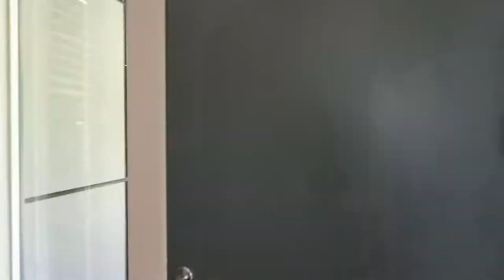2516 E Helen St, Seattle, WA 98112 | Carrie Pierce-Johnson | Coldwell Banker Danforth